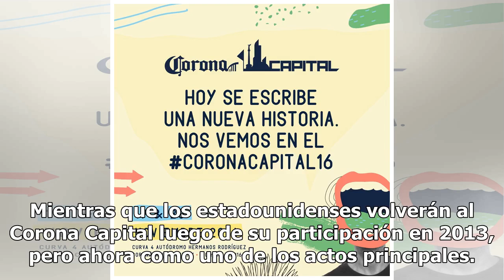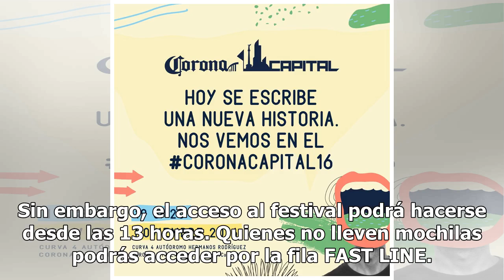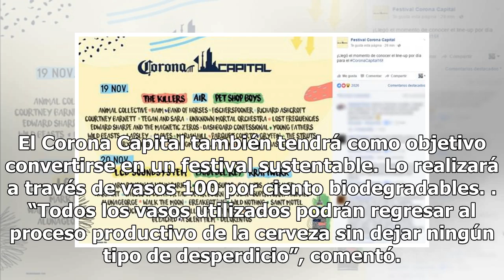¡Llegó el día del Corona Capital!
Este fin de semana la Ciudad de México no dejará de moverse. La novena edición del Corona Capital se presentará hoy y mañana en el Autódromo Hermanos Rodríguez. Serán 47 actos en vivo los que se estiman suenen desde las 14 horas hasta después de la medianoche en ambos días. Este año los actos princi...